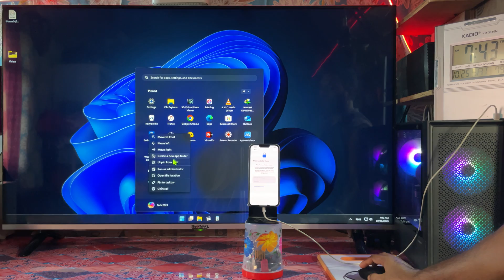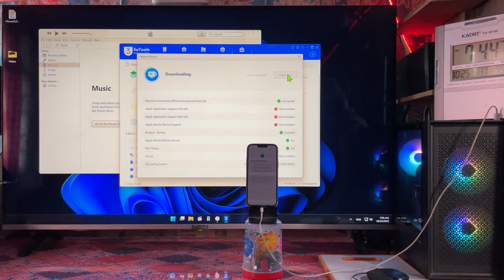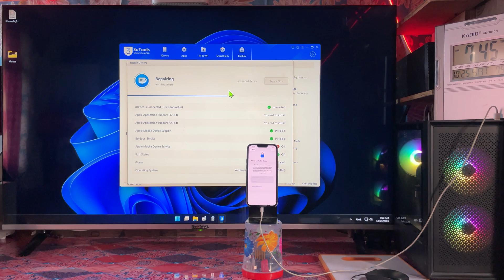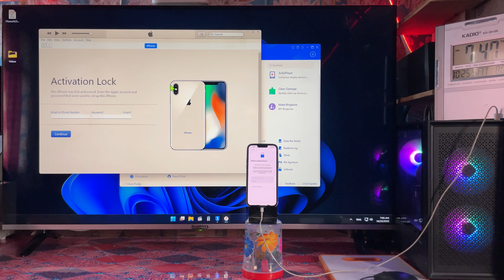🧠 iTunes Doesn’t Detect iPhone? Watch This Before You Give Up!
🚫 Is your iTunes not connecting or detecting your iPhone? Don’t worry! In this video, I’ll show you the 100% working method to fix “iTunes Not Recognizing iPhone” on Windows or Mac in just a few minutes. Whether you’re facing “iPhone not showing up in iTunes”, “iTunes won’t connect to iPhone”, or “trust this computer not showing”, this step-by-step guide will help you fix it permanently.

✅ In this video you’ll learn:

How to fix iTunes not connecting to iPhone

How to reinstall Apple drivers properly

How to reset trust settings on iPhone

How to fix iTunes detection issue on Windows 10/11 & macOS

Bonus tips to avoid this issue in the future

💡 Works on: All iPhone Models (iPhone 6 to iPhone 15 Pro Max) & all iTunes versions (2025 Update)

📌 Don’t forget to:
💬 Comment if it worked for you